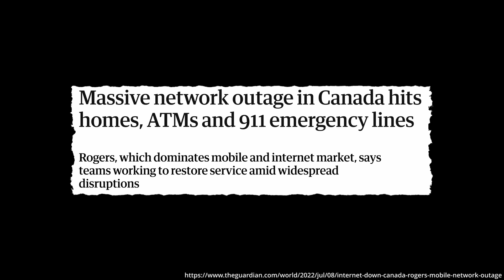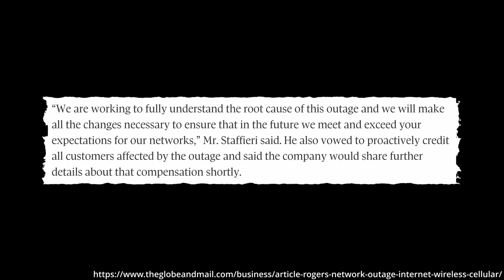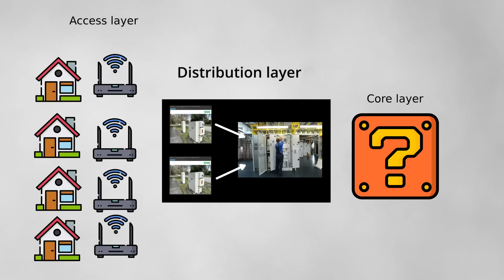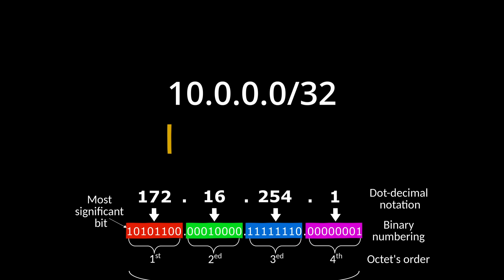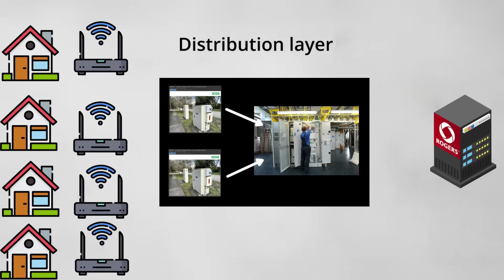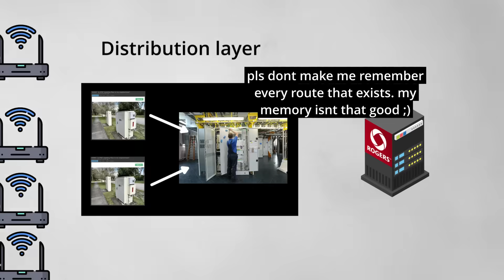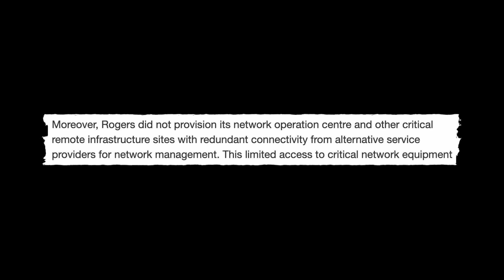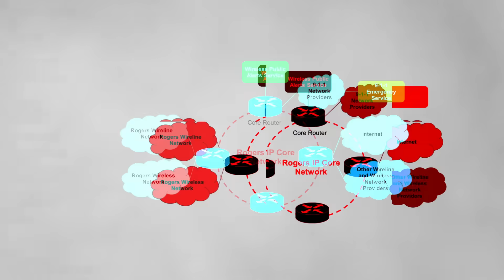How One Mistake Broke Canada’s Internet For an Entire Day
A little mishap in one of Canada's largest telecommunications providers manages to turn off the internet for a good chunk of the country in 2022.

0:00 - Intro
0:57 - Impact
2:52 - Rogers Architecture
4:29 - BGP
7:48 - Root Cause
10:06 - What now?